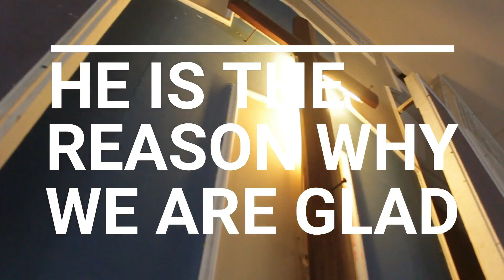Life Changing Experience (Encounter)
If you want to be changed, have a desire to Encounter the Lord.